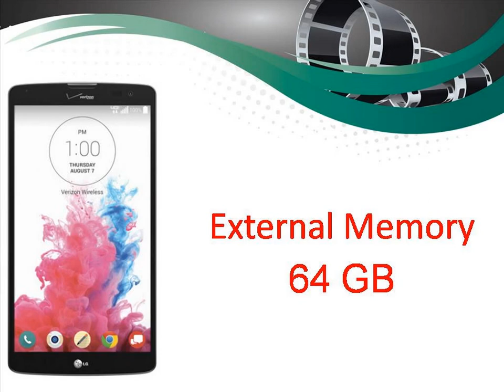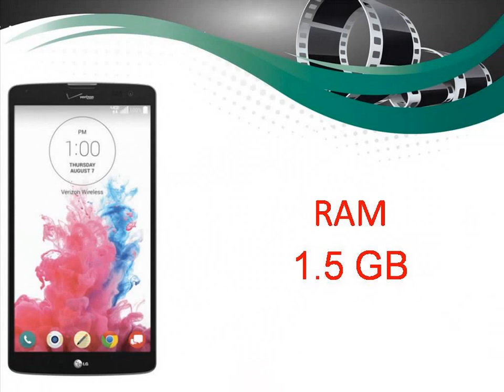LG G Vista Specs & Features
News for LG G Vista
LG G Vista
Verizon makes the LG G Vista official, it's available now
GSMArena.com ‎- 1 day ago
The LG G Vista has been announced by Verizon today. Not only that, but the phone can already be purchased from the carrier's website.
Verizon adds wallet friendly LG G Vista to roster
AndroidGuys‎ - 2 hours ago
Verizon now selling LG G Vista phablet, rugged Kyocera ...
PhoneDog‎ - 1 day ago
More news for LG G Vista
LG G Vista - Full phone specifications - GSM Arena
LG G Vista Android smartphone. Announced 2014, August. Features 3G, 5.7″ Capacitive touchscreen, 8 MP camera, Wi-Fi, GPS, Bluetooth.
LG G Vista out - Phone Arena
1 day ago - Verizon has unveiled the LG G Vista today. It is a mid-range smartphone, running Android 4.4.2 KitKat, with a large 5.7" display touting a 540 x ...
1 day ago - Pretty sparse pixel density, that's for sure, but the new LG G Vista for Verizon will keep smartphone-ing through a day and then some. Aimed at ...
The LG G Vista offers a rich multimedia experience on the large 5.7-inch HD display. It's simple to multitask with the removable battery that offers all-day power ...
by Jessica Dolcourt - 1 day ago - Everything you need to know about the LG G Vista, including impressions and analysis, photos, video, release date, prices, specs, and ...
Here is Verizon's LG G Vista and Its Real Specs, Arrives ...
3 days ago - We are talking about the oft-leaked LG G Vista, a massive 5.7-inch phone that is isn't so massive when it comes to specs. That's not to say that ...
Verizon LG G Vista news, rumors, features, release | Digital ...
by Andy Boxall - 8 hours ago - Verizon has launched the LG G Vista, a mid-range, large-screen smartphone closely related to LG's flagship G3. The G Vista appears to be very ...
News LG G Vista looks set to arrive on Verizon on July 31st
by Chris Parsons - 3 days ago - The LG G Vista has been making its rounds for a while now through several leaks but the device more commonly likened to the 'G3 lite' looks ...
Verizon Releases The Gigantic LG G Vista And The Rugged ...
2 days ago - Update: Verizon's specification page has been changed to indicate that the LG G Vista has an "HD" screen. It looks like there was an error in ...